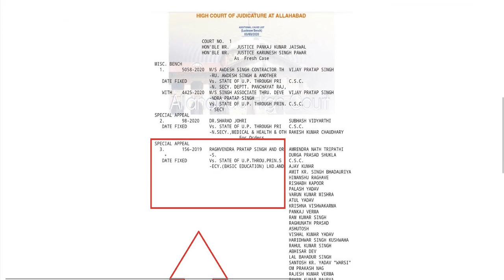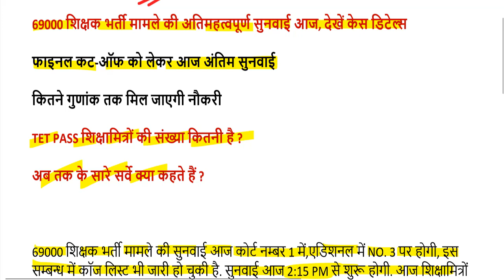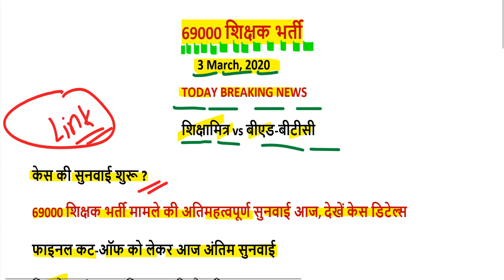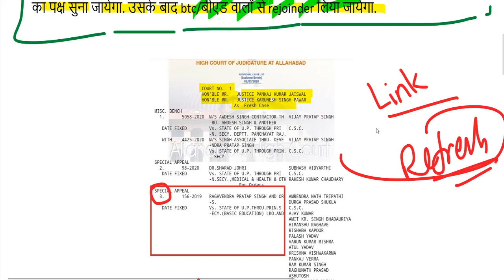69000 शिक्षक भर्ती SAFE GUNANK, कट-ऑफ मुद्दे पर सरकार का बड़ा फैसला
69000 Shikshak Bharti LIVE Court Update 2 March, 2020

69000 शिक्षक भर्ती बिग ब्रेकिंग न्यूज़ उत्तरमाला इस दिन होगी जारी

next date tomorrow wednesday, May 30, 2019 on allahabad highcourt

68500 answer key pdf
68500 answer key download
68500 revised answer key
68500 answer key series b
up assistant teacher answer key 2018
68500 answer key series a
68500 sansodhit answer key
68500 answer key series c
sarkari result
72000 teacher vacancy latest news
68500 unofficial answer key
68500 answer key set b
68000 answer key
68500 paper
68500 results date
likhit pariksha result date
68500 answer key official
shikshak bharti pariksha up
68500 answer key sarkari result
68500 question paper download
68500 exam analysis
up prt paper
68500 question paper 2018
68500 result date
68500 shikshak bharti latest news
68500 answer key pdf
68500 answer key download
68500 revised answer key
68500 answer key series b
68500 answer key series a
up teacher answer key 2018
68500 teacher answer key